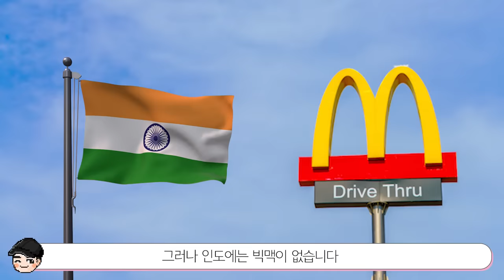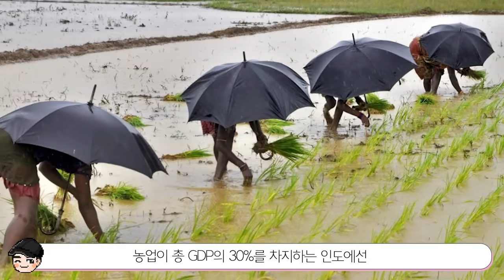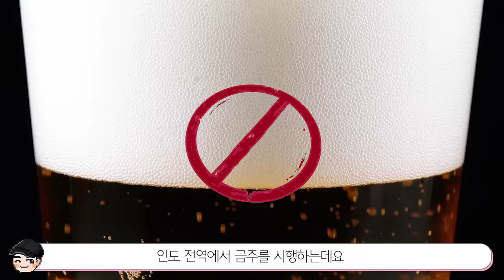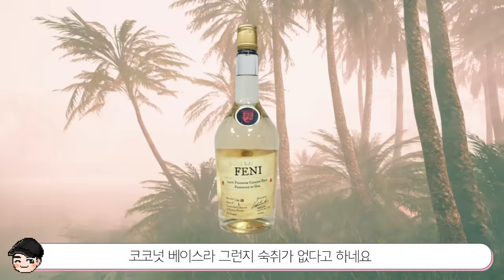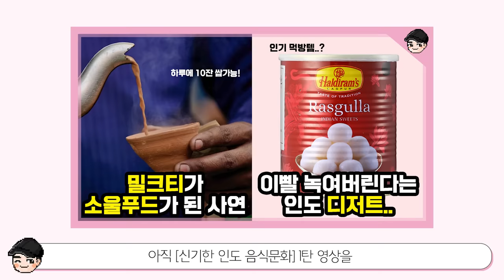인도의 한식 마개조 ㄷㄷ 신기한 인도 음식문화 TOP5 2탄 [빠퀴2tv]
인도 버전 빅맥은 어떤 맛일지 한번 먹어보고 싶네요..!